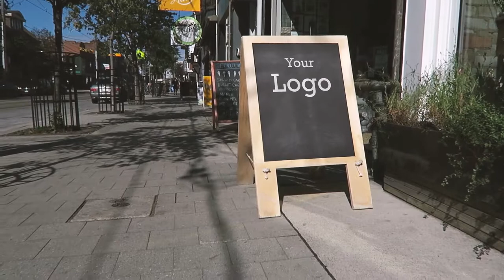Chalkboard Sidewalk Sign | Store | Restaurant | Ad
Easily create a sandwich board sign for your store, restaurant or advertisement in a beautiful downtown location. A great addition to your pitch video or ad campaign. Also works as an exterior shot to set up the indoor location for your short film or commercial. Much more then just pre-tracked footage, this clip is professionally composited to a visual FX industry standard. Multiple shadow layers give the clip a quality of VFX magic. Simple to use, drag and drop your image or video into the project and your work is now on a chalkboard sign for the public to see. Take your project or presentation to the next level with this easy to use After Effects template.